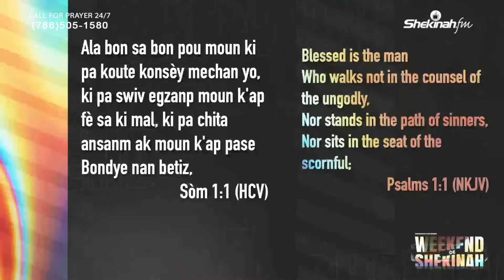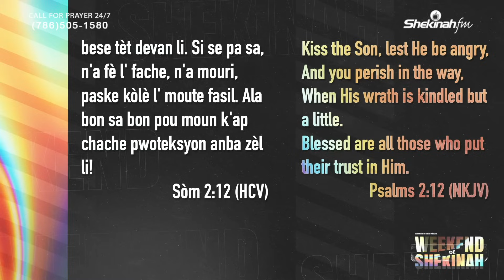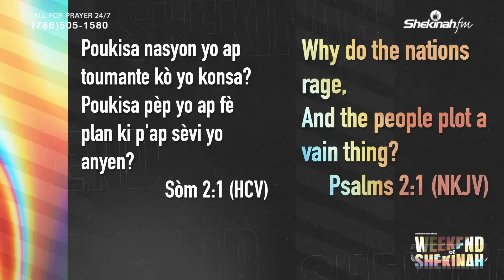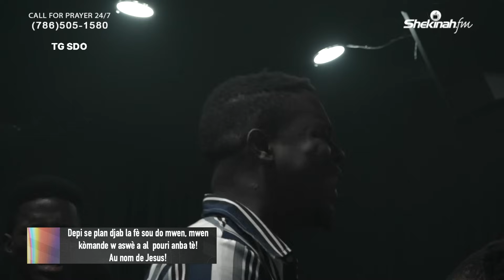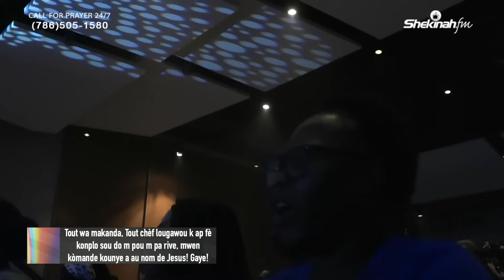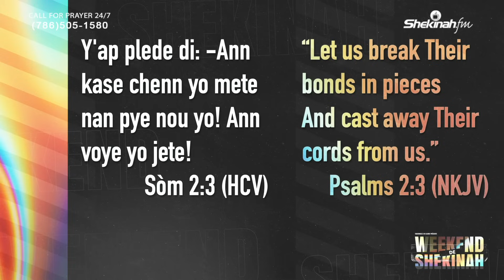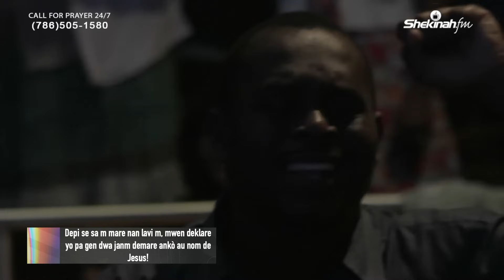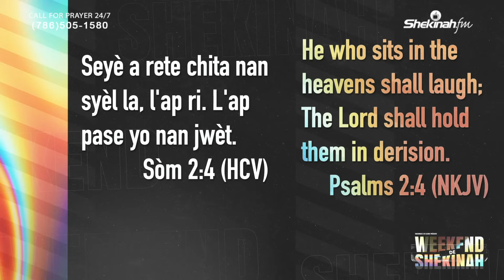Prière de Guerre Spirituelle | Bishop Gregory Toussaint | Shekinah Weekend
1. Next Step/Prochaine Étape

2. Offerings | Offrandes

3. Offrande De Salomon  // Solomon Offering

4. Andrew Operation / Opération André

5. HP Sign Up / Inscription Pour Intégrer Une HP

8. Bookstore:

How to Intercede for Your Marriage

Comment intercéder pour votre mariage (French Edition)

13. TG LOCATIONS

18. Livre Points De Vente // Book Points Of Sale

19. Prière Sur Le Modèle Du Tabernacle

20. Ministry Sign Up // Inscription Au Ministère

22.  L' ABC du Salut

23. Invitation Cards

24.  Email SS

I am writing because the humanitarian crisis in Haiti has gotten worse and we need your help.
Please place S396, Haiti Criminal Collusion Transparency Act on the Senate calendar to pass as soon as possible. This bill is a step in weakening the gangs in Haiti and giving the people of Haiti hope.

25.  Relief For Haiti | Souf Pou Ayiti (SIGN THIS PETITION)